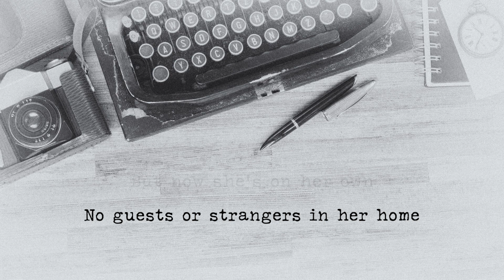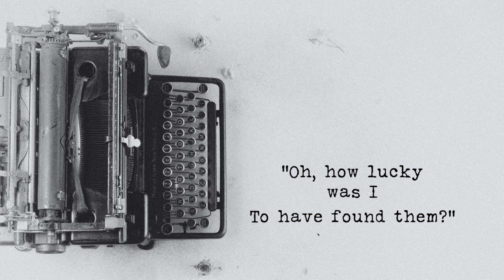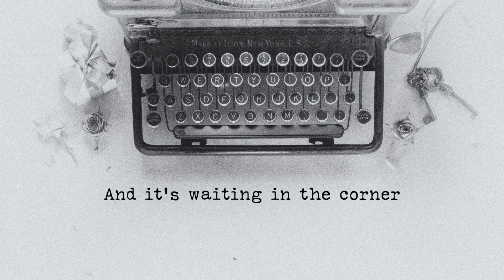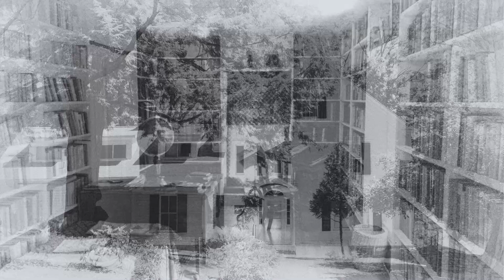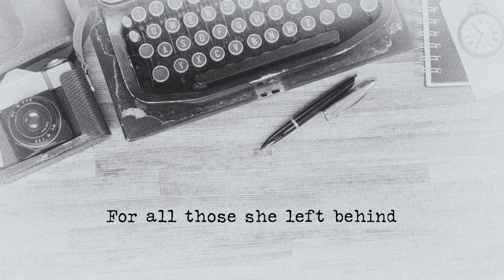Mark Automaton: Steepletop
From the album "Two Thousand Holes in the Sky".